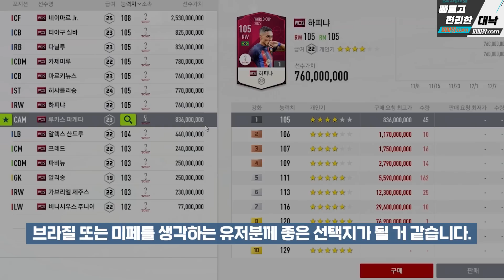양발 한국 윙어가 출시했습니다 ㄷㄷ.. 피파4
PC방 1분접속 대낙업체는? ▶ 피파깡.com